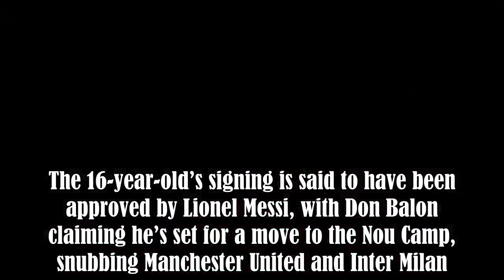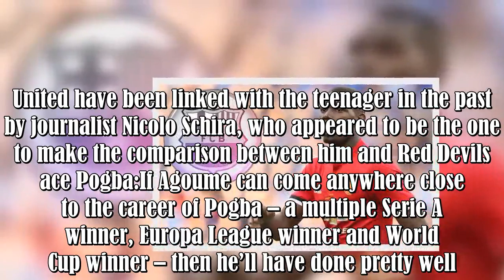Barcelona agree deal to beat Manchester United to transfer of midfielder compared to Paul Pogba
Barcelona have reportedly struck an agreement to seal the transfer of Sochaux wonderkid Lucien Agoume, who has been compared with Manchester United star Paul Pogba.

The 16-year-old’s signing is said to have been approved by Lionel Messi, with Don Balon claiming he’s set for a move to the Nou Camp, snubbing Manchester United and Inter Milan.Agoume certainly looks a promising talent after shining at the lower levels of French football, and could now get the dream opportunity to continue his devel :.